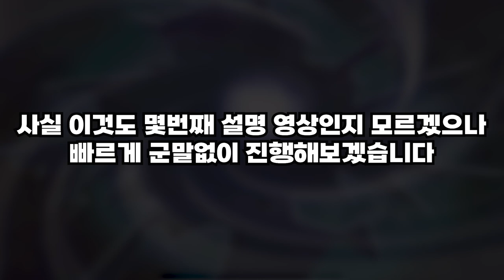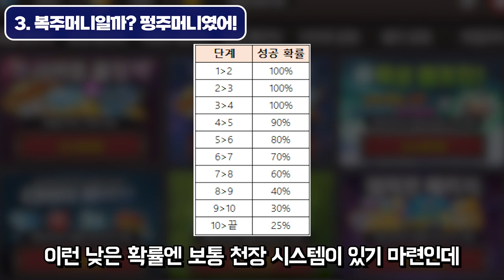이게 드래곤 이름이 맞나 싶네 [드빌1 2023 한가위 이벤트 요약]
강강술래차차웅 ㄷㄷㄷㄷㄷㄷㄷㄷㄷㄷㄷ